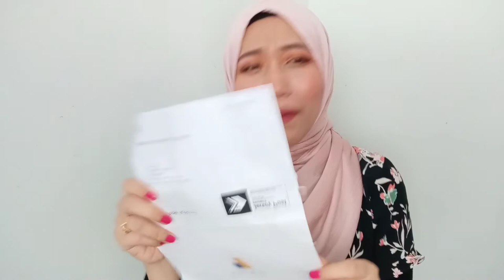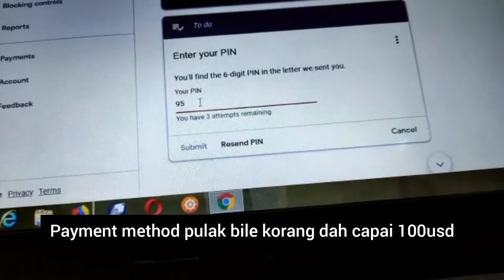Jom verify Pin Google AdSense!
Yang mana selalu datang tu, thank you so much for coming and support Yas..
Yas baru sahaja dapat verify Pin Google AdSense. Tak sangka dapat awal. Alhamdulillah..🥰